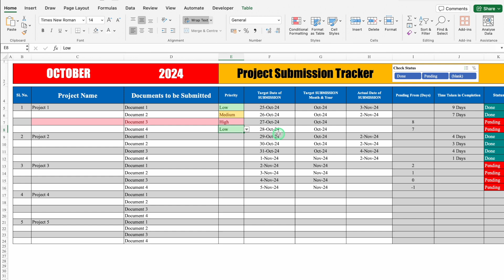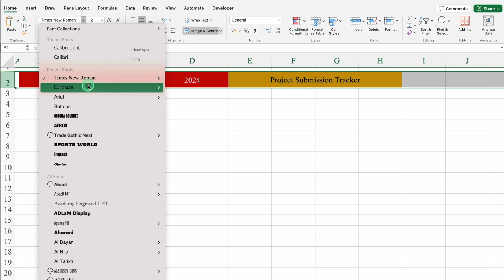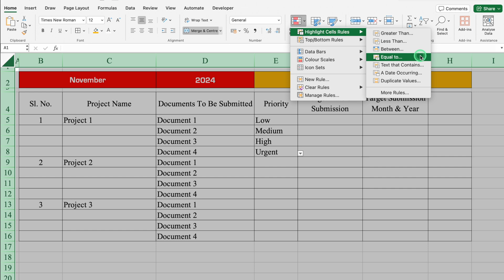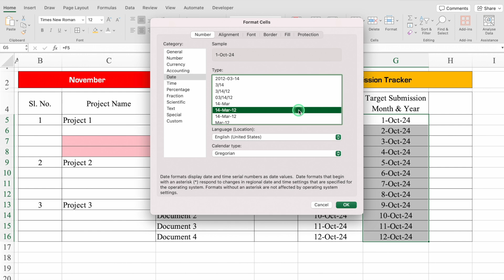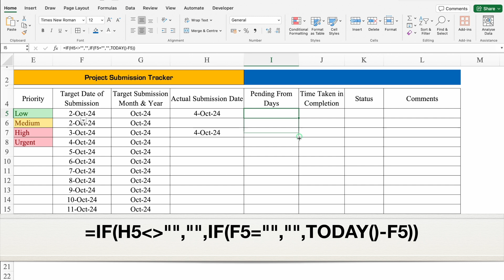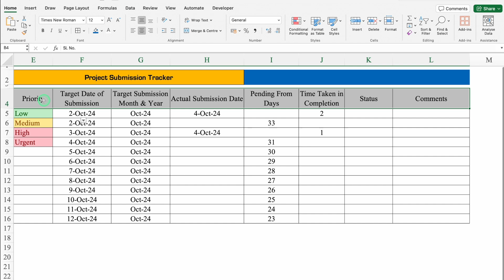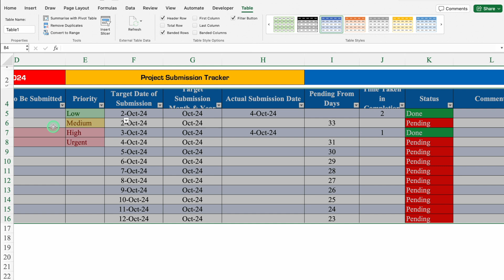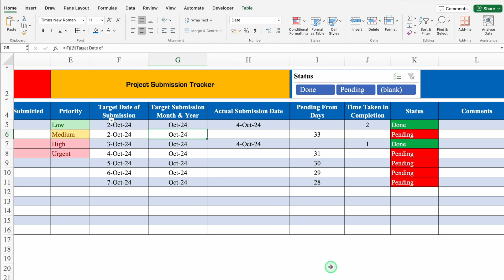𝐏𝐑𝐎𝐉𝐄𝐂𝐓 𝐒𝐔𝐁𝐌𝐈𝐒𝐒𝐈𝐎𝐍 𝐓𝐑𝐀𝐂𝐊𝐄𝐑 𝐢𝐧 𝐄𝐱𝐜𝐞𝐥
In today's video we will see how to create a Project Submission Tracker in Excel. Through this tracker we can track all our Projects, their nature, priority and status.
📚 𝗙𝗶𝗹𝗲 𝗟𝗶𝗻𝗸: 𝐎𝐧𝐥𝐲 𝐟𝐨𝐫 𝐂𝐡𝐚𝐧𝐧𝐞𝐥 𝐌𝐞𝐦𝐛𝐞𝐫𝐬